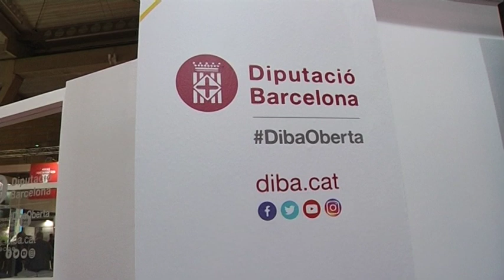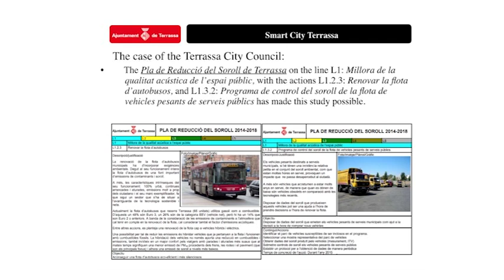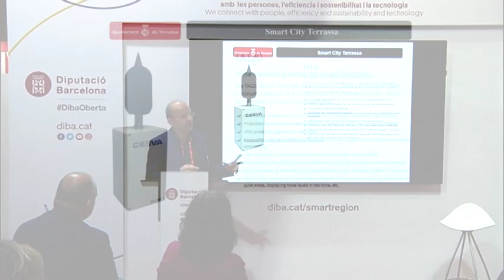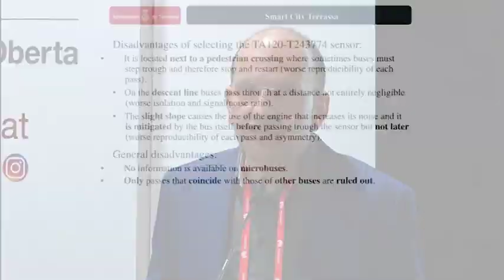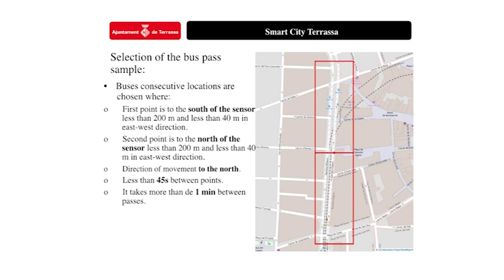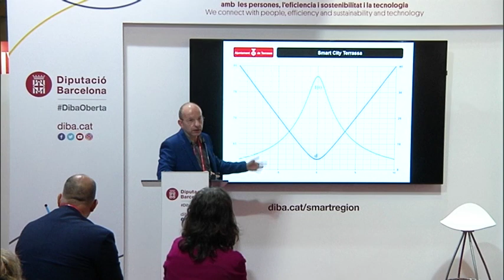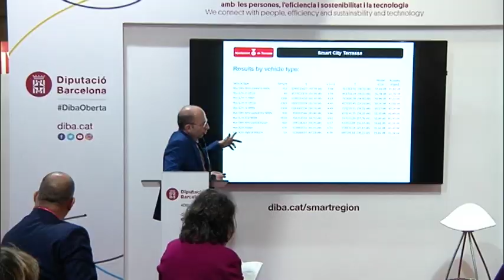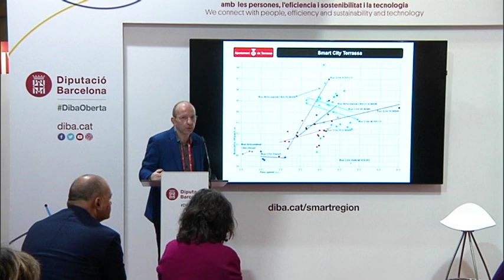Anàlisi de l'impacte de la flota de vehicles pesants en el soroll de la ciutat de Terrassa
Alex Abril, tècnic Smart City de la ciutat de Terrassa, explica l'anàlisi de l'impacte de la flota de vehicles pesants en el soroll de la ciutat.